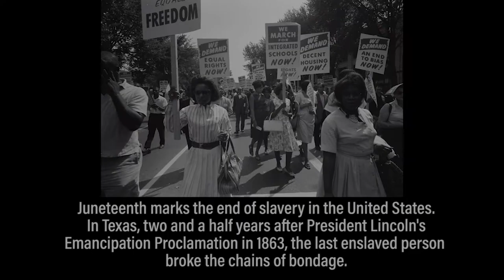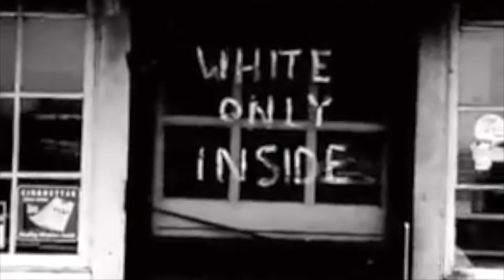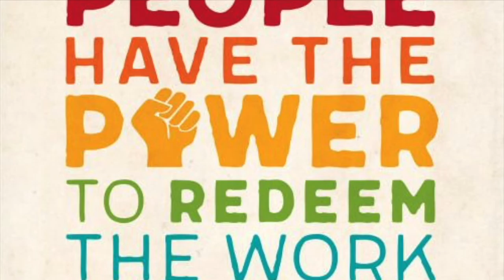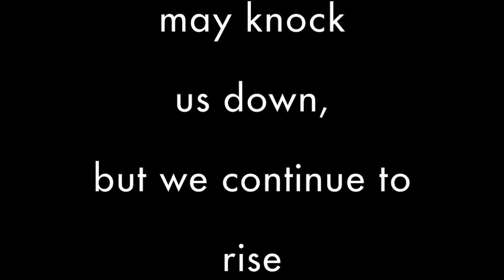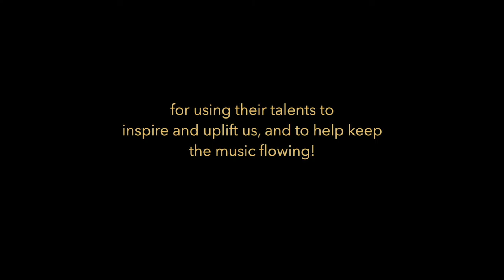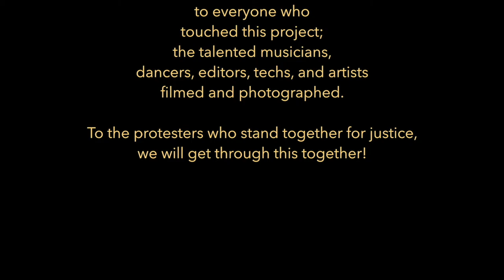The History of Women in Blues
Sweet Baby J'ai is a critically acclaimed singer, songwriter, educator, producer, co-founder and artistic director of the Palm Springs Women's Jazz Festival. Join her for a journey through time from the beginning of recorded music to the present day, sharing anecdotes that inspire you along the way.

"The History of Women in Blues" pays tribute to some of the most iconic singers in jazz and blues and builds understanding and appreciation for the history and culture of the female experience in American music.

Recently honored with the HRC Advocate for Equality Award and inducted into the California Jazz and Blues Hall of Fame, the New York Times describes J'ai's voice as "part cream, part honey, and all soul!" Don't miss this special Juneteenth presentation!